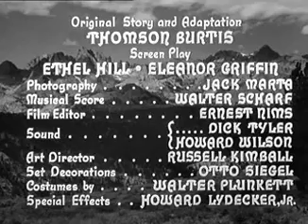War Of The Wildcats (1943) Movie Full Length | John Wayne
War of the Wildcats or In Old Oklahoma (1943)

Cowboy Dan Somers and oilman Jim "Hunk" Gardner compete for oil lease rights on Indian land in Oklahoma, as well as for the favors of schoolteacher Cathy Allen.

John Wayne as Daniel Somers
Martha Scott as Catherine Allen
Albert Dekker as Jim "Hunk"
Gardner George "Gabby" Hayes as Desprit Dean
Marjorie Rambeau as Bessie Baxter
Dale Evans as "Cuddles" Walker
Grant Withers as Richardson
Sidney Blackmer as Teddy Roosevelt
Director: Albert S. Rogell
Studio: Republic Productions